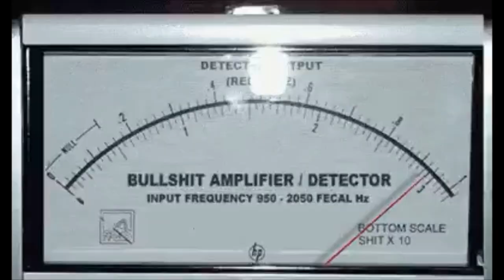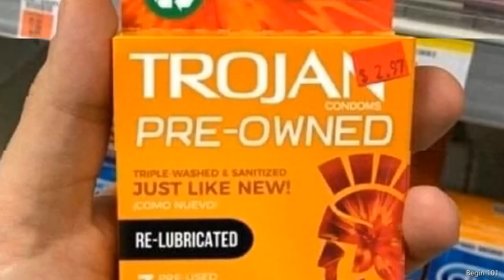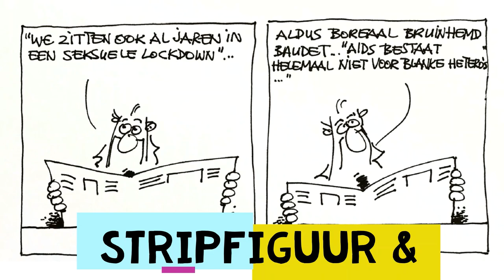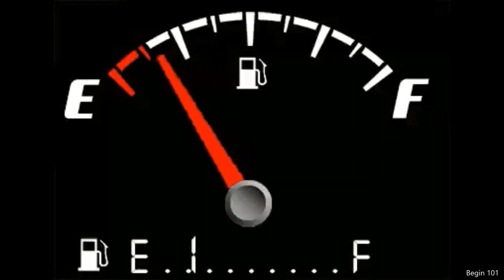The Hero (Thierry Baudet The Movie) | FVD ACTION CLIPS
Citaat begeleidend commentaar oorspronkelijke film: Ik denk altijd eerst goed na vóór dat ik iets stoms zeg. Daarna komen de reacties toch wel in de nieuwe werkelijkheid met zijn cijfers.

0:04 Umberto Intro
0:26 Baudet Optreden
1:46 Umberto Reactie
3:09 Compilatie Clips
4:15 Opmerking Baudet